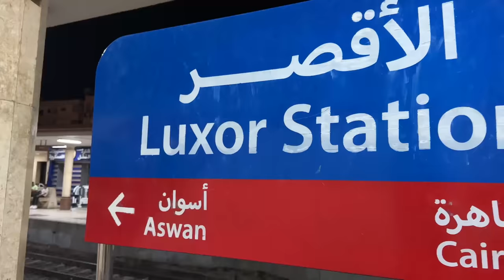Hot air balloon ride in luxor egypt